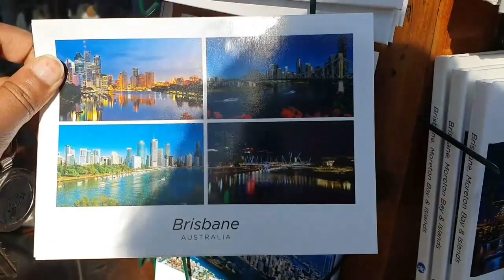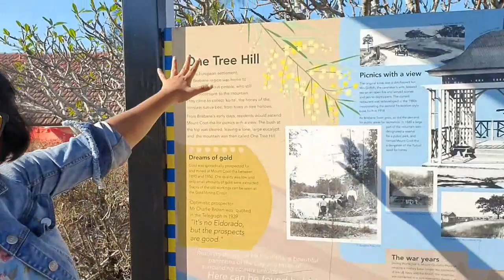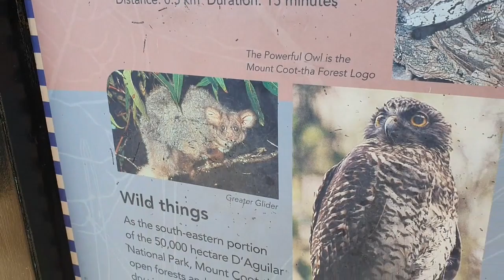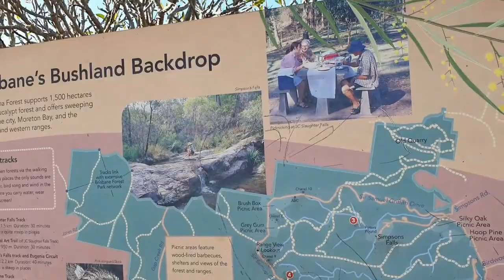ബ്രിസ്‌ബേനിലെ ആദ്യം പോയി കാണുന്ന ഒരു LOOKOUT | BEST LOOKOUT BRISBANE 😃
ബ്രിസ്‌ബേൻ ഇൽ വരുന്ന എല്ലാ മലയാളികളും ആദ്യമായി വലിയ ക്യാഷ് ചെലവ് ഇല്ലാണ്ട് പോയി കാണാൻ പോകുന്ന ഒരു സ്ഥലം .. ഇവിടെ പഠിക്കാൻ വരുന്നവരും ,ജോലി ചെയ്യാൻ വരുന്നവരും പോയി ഈ LOOKOUT കാണണ്ടത് ആണ്.

Why Mount Coot Tha Lookout is a Must-Visit Destination ?
Join me on a scenic adventure as my wife and I explore the beautiful Mount Coot-tha visit together. From breathtaking views to peaceful walking trails, we immerse ourselves in nature and create lasting memories. Discover the charm of this iconic destination through our eyes and get inspired to plan your own visit with your loved ones.